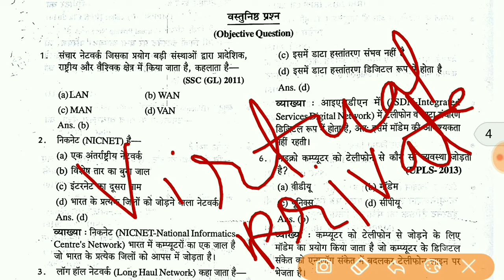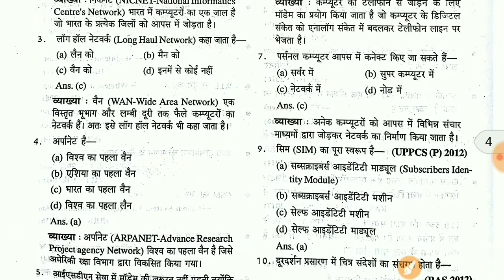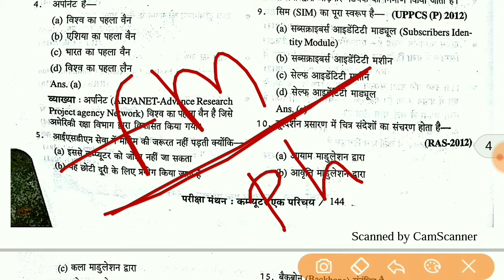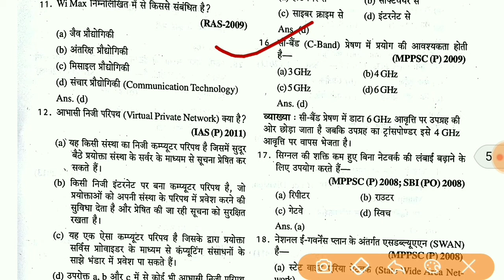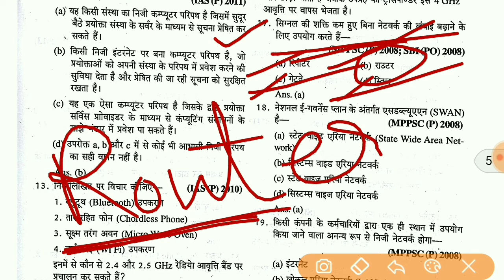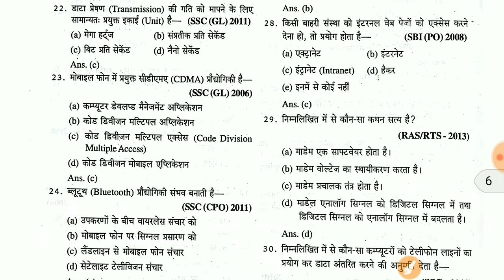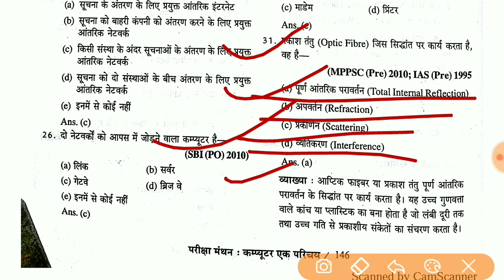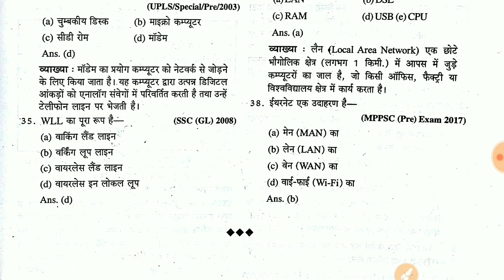नेटवर्क(Network) | Chapter 11| Computer GK | वस्तुनिष्ठ प्रश्न(Objective Question) | pariksha manth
नेटवर्क(Network)|Chapter 11| Computer GK| वस्तुनिष्ठ प्रश्न(Objective Question) MCQ | pariksha manthan

Is vidio me hum नेटवर्क(Network)|Chapter 11| Computer GK| वस्तुनिष्ठ प्रश्न(Objective Question) MCQ | pariksha manthan
Discussion karenge

Computer GK| वस्तुनिष्ठ प्रश्न(Objective Question) MCQ | pariksha manthan

For all competition exam NCERT based computer

Computer all chapter

Computer study classes

Computer awareness in Hindi

For all exam computer GK

Computer awareness for cpct exam

Computer complete Syllabus chapter wise

Computer awareness detailed explain

Computer cpct exam in Hindi

Is vidio  me hum Computer Awareness (computer GK) discussion karenge
Best for Compitative exam

कंप्यूटर -एक परिचय | introduction Of Computer (Basic Computer)| By Pravin Bagde

CPCT Home
CPCT ki tayari kaise kare

CPCT MPPSC PEB  BANKING POLICE
GROUP4 PATWARI RAILWAY SSC AND OTHERS EXAM

Computer Awareness
Computer GK
Pariksha manthan book se
Chapter wise discussion karenge

कंप्यूटर- एक परिचय | pariksha manthan | Study BOOK |  introduction Of Computer | By Er. Pravin Bagde

Thanks